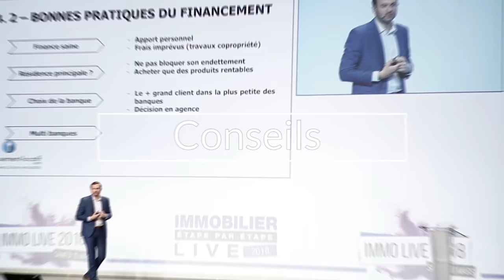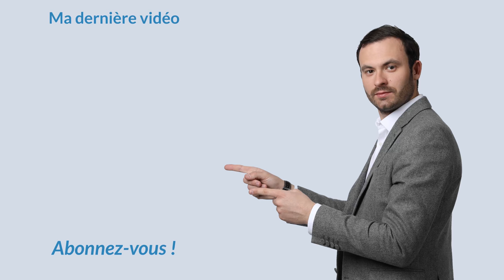3 ERREURS à éviter pour votre INVESTISSEMENT immobilier ! ❌🏛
Concentrez-vous sur l'immobilier et ne faites pas l'erreur de 90% des investisseurs. Cette vidéo à pour but de vous permettre de rester concentré sur l'essentiel de l'immobilier. Alors qu'est-ce que l'essentiel de l'immobilier ?

Comme j'ai l'habitude de le dire, sans argent, il n'y a pas de projets. ça veut dire que l'essentiel c'est l'argent. Et cet argent, il ne vient pas de votre poche. Cet argent, on est allé le chercher à la banque. Donc l'essentiel c'est qu'il faut vous concentrer sur votre financement, c'est le nerf de la guerre.

Une grande partie des choses en immobilier peut être déléguée. Vous pouvez déléguer la recherche à des sociétés comme celle que je dirige. Vous pouvez déléguer les travaux, vous pouvez déléguer les plans. Vous êtes pratiquement en mesure de tout déléguer.

N’hésitez pas à aller voir votre banque pour qu'elle vous donne un angle d'idée. Faites vraiment équipe avec votre courtier. Ne le laissez pas dans son coin sans jamais l’appeler.

À bientôt.

Bon visionnage.

★ MES PAGES FACEBOOK :
Suivez toute mon actualité sur la page Facebook :